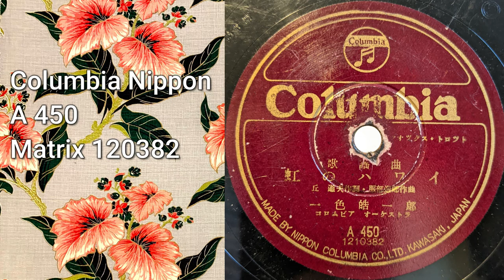Japanese Hawaiian Jazz - Columbia Nippon A450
This one goes out to my boy, the legendary Boe Jussard.  Keep it fresh

Here is a record I know nothing about.  Enjoy!